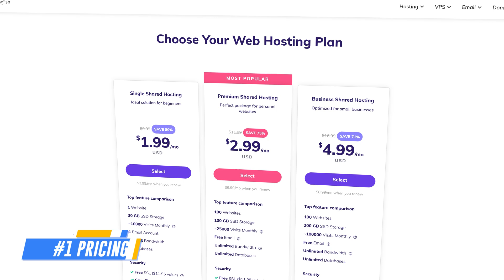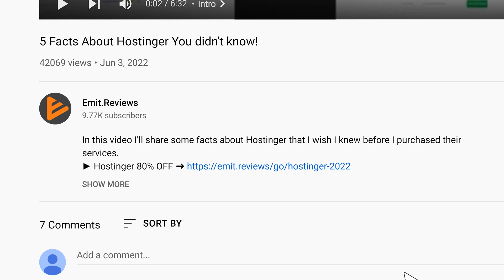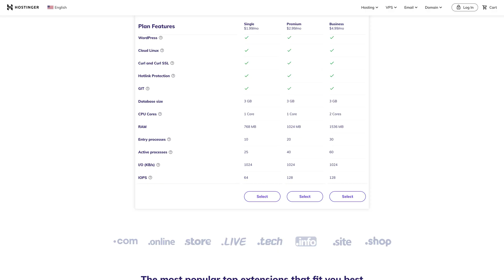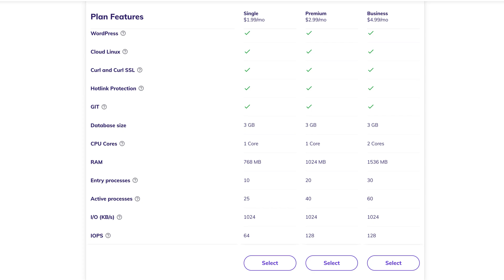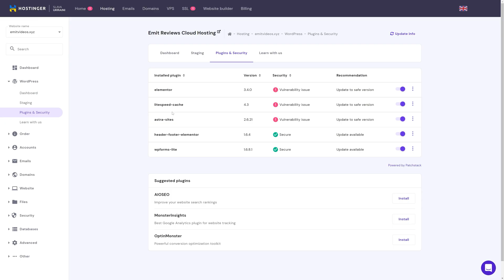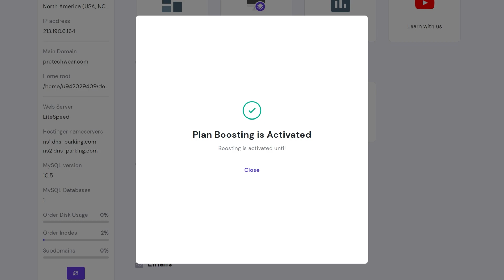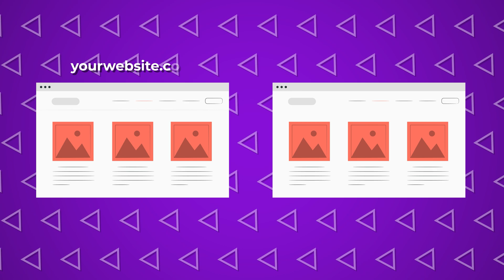Hostinger Review - 5 Hostinger Facts You NEED To Know Before Buying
In this Hostinger review I’ll share 5 things that are important to know before purchasing the service.

I’ve been using Hostinger for over 5 years now. The service changed over the years, introduced more new features and updated their technology. In this video I’ll tell you what you should know about this service before you buy it.

#1 Price
Even though Hostinger lists monthly prices, you’ll need to pay everything upfront. This can seem a bit weird but in the web hosting world this is how things work. This can be a double-edged sword. On the plus side you just purchase the service and are immune to any price increases during that period but on the other hand you do need to pay for however many years you plan to use the service. But since Hostinger is one of the cheapest web hosts I believe it’s not a big deal.

#2 Limitations
All plans give you enough resources to build and maintain a website. However I couldn’t find how many users the plans could handle at the same time. After testing it out myself I was actually surprised that over a 100 people can be browsing your website with the cheapest plan. While you can’t run an ecommerce shop with that number for a simple portfolio or a similar site that’s already an overkill and you’ll be totally fine. Don’t buy a more expensive plan just because Hostinger suggests you do.

As I mentioned, Hostinger excels at hosting simple websites. However when it comes to the biggest projects, I do believe that there are better options available. Hostinger does have its cloud hosting plans which are decent but still there are other providers that offer way more additional stuff. So don’t stick with one provider especially if you know what you need. Explore and maybe you’ll find an option that will give you a better bang for your buck.

Hostinger gives you a chance to double your plan’s resources for 24 hours once a month. This is quite a new addition but a very nice one. If you’re going to demo your website for someone or you know it’s going to receive a lot of traffic that day, definitely activate this feature.

It’s always a good idea to test things out first and only then apply the changes to your real website. If you buy Hostinger’s business plan you’ll get a staging environment which is basically your testing grounds. You can merge the test website with the live website and apply changes that way. It’s a way safer option than editing the live site and trying to fix it while your visitors are watching you struggle.

I hope this video will help you make the right decision. Good luck with your website!

Time Table
0:00 Intro
0:09 Confusing Pricing
2:00 Hardware Limitations
3:29 Why it's not the best
4:34 Faster Site For FREE!
5:18 Testing environment

This means I might make money when you purchase hosting services through the links provided and I might be able to offer discounts when available. All of my opinions on this channel are always my own!